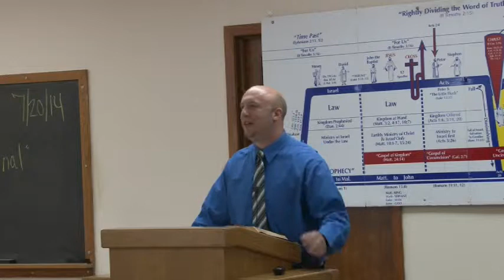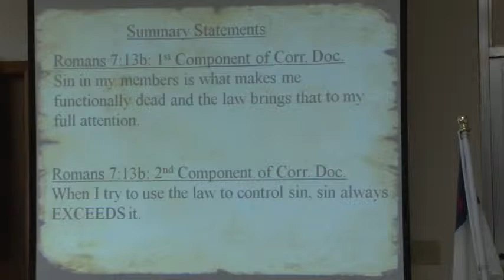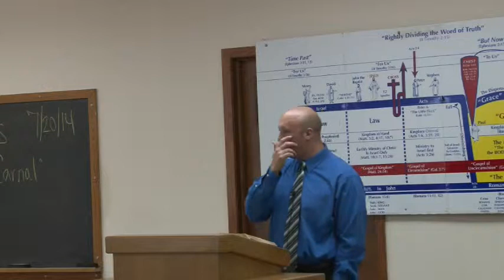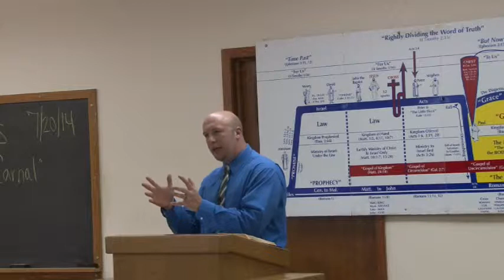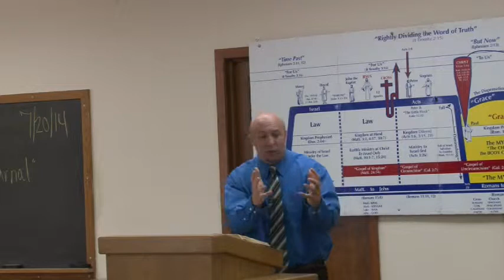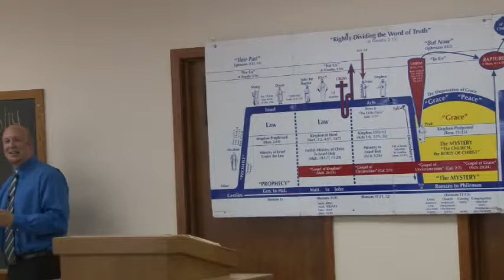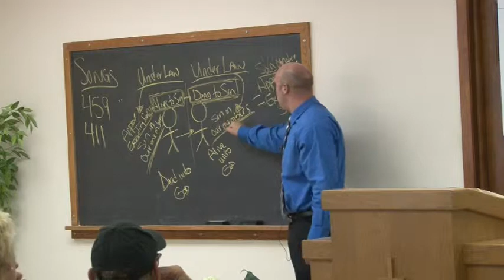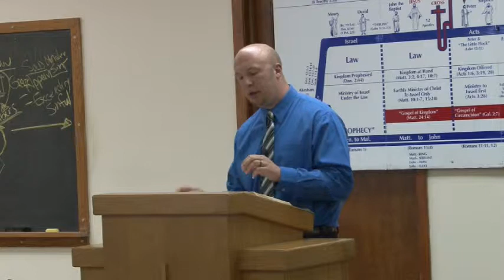0241 I Am Carnal ~ Rom. 7:13-25 (7-20-2014)